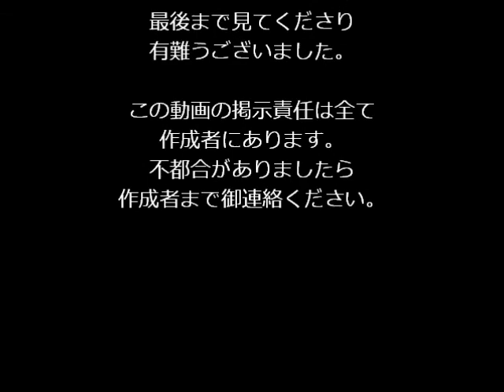島村楽器橿原アルル店クリスマスコンサートで演奏しました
アルル橿原店1Fロビーで行われたクリスマスコンサートで島村楽器橿原店の音楽教室の先生とか生徒さんたちが演奏しました中のひとつです。